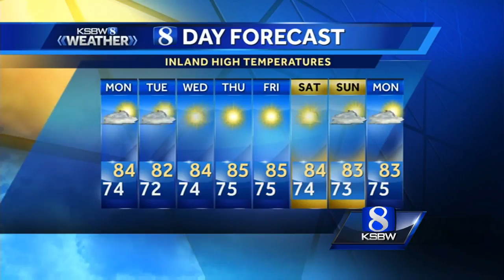Watch your local evening forecast on KSBW 06..25.17